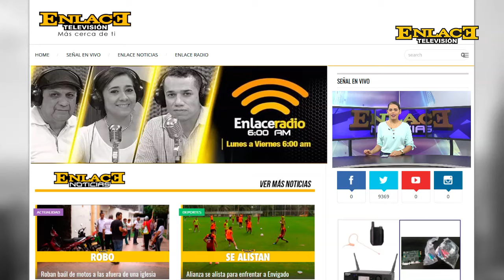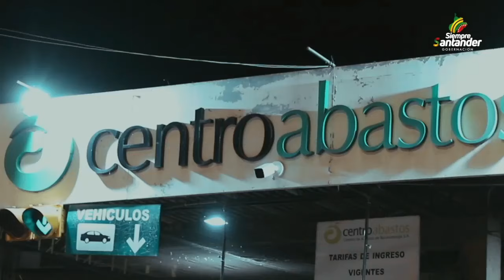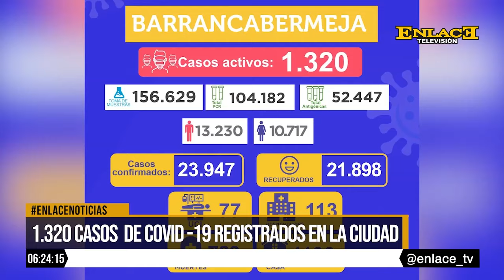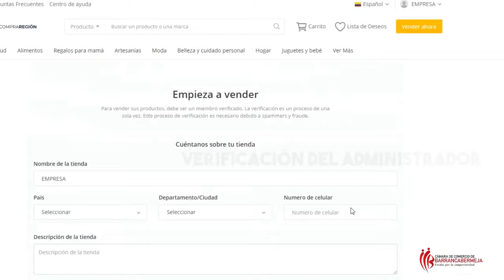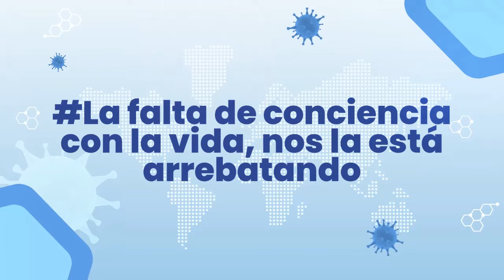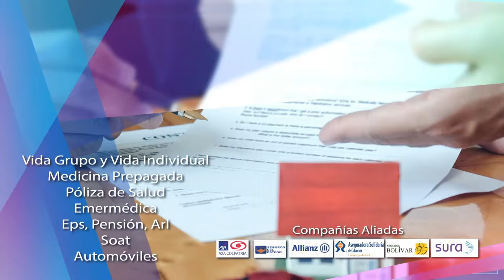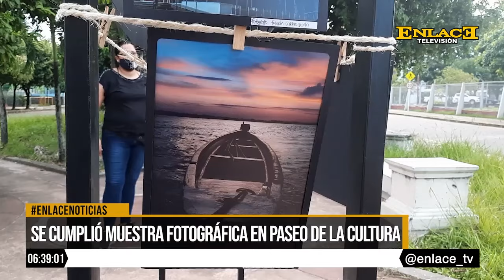Enlace Noticias 6PM Julio 19 de 2021